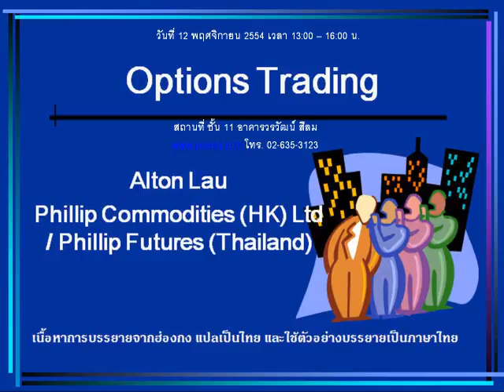กลยุทธ์ตลาดหุ้น บล.ฟิลลิป (15 พ.ย. 54)